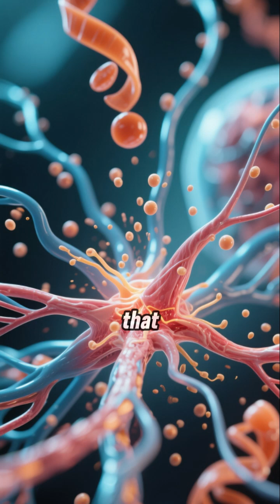How Can Certain Animals Regrow Their Spinal Cord?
Discover how some animals regenerate spinal cords and what it means for medical science.